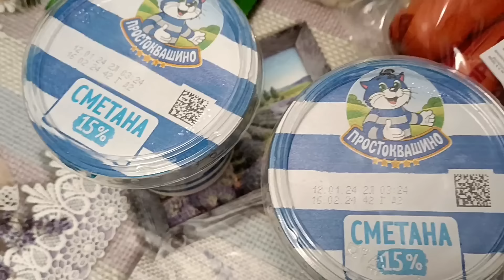Мытарства по газу. Хотела спасти кота.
Здесь видео отстают на 12 дней. Самые актуальные выпуски - в Дзен